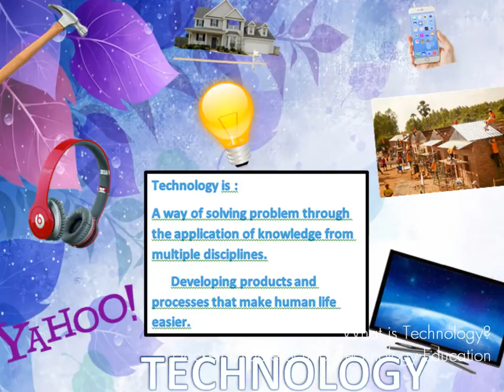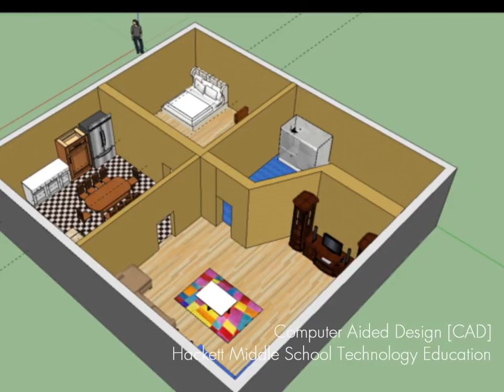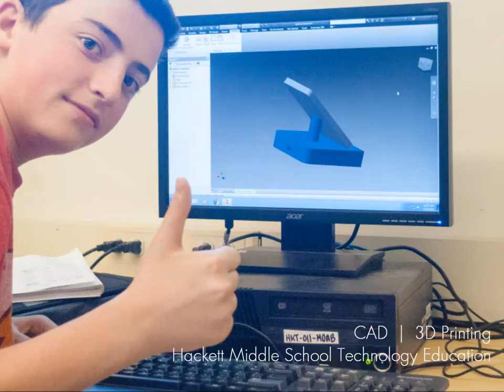Hackett Middle School Technology Education Highlights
Why take Technology class?  Watch this highlight reel from Mr. McNally's 7th and 8th grade classes at William S. Hackett Middle School in Albany, NY!

Music by The Glitch Mob: Nalepa - Monday [The Glitch Mob Remix]